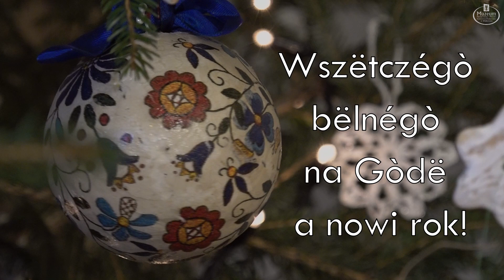Żëczbë Kaszëbów na Gòdë i Nowi Rok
Mùzealnicë z Mùzeùm Kaszëbskò-Pòmòrsczi Lëteraturë Pismieniznë i Mùzyczi we Wejrowie razã z Drëchama z całégò Swiata sélają żëczbë na Gòdë a Nowi, 2021 rok!😊 Pracownicy Muzeum Piśmiennictwa i Muzyki Kaszubsko-Pomorskiej w Wejherowie wraz z Przyjaciółmi z całego Świata przesyłają życzenia na Święta Bożego Narodzenia i Nowy, 2021 Rok!😊